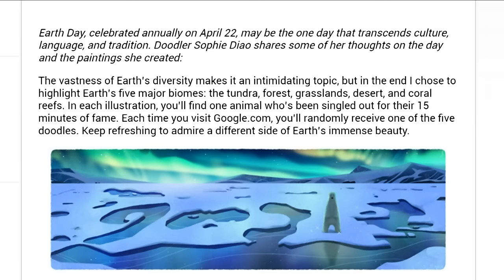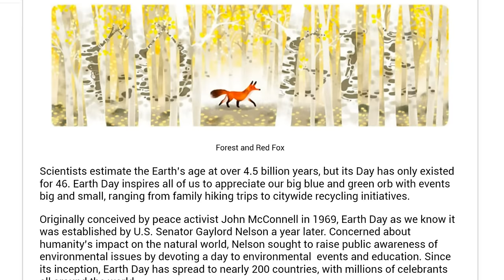Google Earth Day Doodle 2016 : Sophie Diao shares some of her thoughts on the day and the paintings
Earth Day, celebrated annually on April 22, may be the one day that transcends culture, language, and tradition. Doodler Sophie Diao shares some of her thoughts on the day and the paintings she created:

The vastness of Earth’s diversity makes it an intimidating topic, but in the end I chose to highlight Earth’s five major biomes: the tundra, forest, grasslands, desert, and coral reefs. In each illustration, you’ll find one animal who’s been singled out for their 15 minutes of fame. Each time you visit Google.com, you’ll randomly receive one of the five doodles. Keep refreshing to admire a different side of Earth’s immense beauty.

Scientists estimate the Earth’s age at over 4.5 billion years, but its Day has only existed for 46. Earth Day inspires all of us to appreciate our big blue and green orb with events big and small, ranging from family hiking trips to citywide recycling initiatives.

Originally conceived by peace activist John McConnell in 1969, Earth Day as we know it was established by U.S. Senator Gaylord Nelson a year later. Concerned about humanity’s impact on the natural world, Nelson sought to raise public awareness of environmental issues by devoting a day to environmental  events and education. Since its inception, Earth Day has spread to nearly 200 countries, with millions of celebrants all around the world.

It’s a day to reflect. I am personally in awe of nature’s persistence and creativity. Our planet – with its alternate scorching heat and bitter cold, its jagged peaks and deep trenches – may not always be kind to its inhabitants. Yet somehow the flora and fauna of Earth manage to thrive. On a day like this, we remember and celebrate our home in this great and stunning ecosystem.

We live on a beautiful planet, and it’s the only one we’ve got. Happy Earth Day!

Earth Day: Google Doodle celebrates the beauty of our fragile planet. Earth Day 2016: Google Doodle marks annual environmental awareness event. New Google Doodle Celebrates Earth Day 2016. Google Celebrates Earth Day 2016 with 5 Different Doodles Representing Earth's 5 Major Biomes.